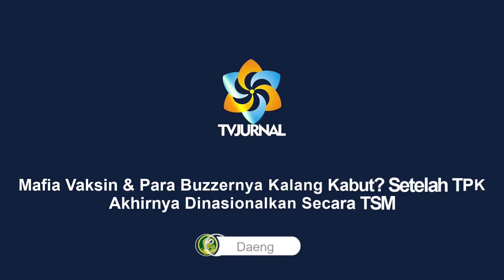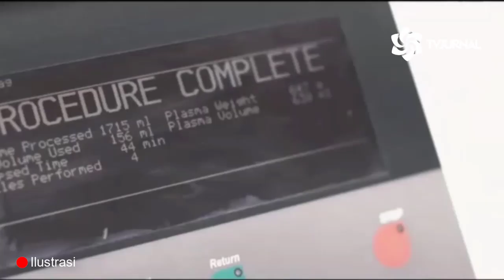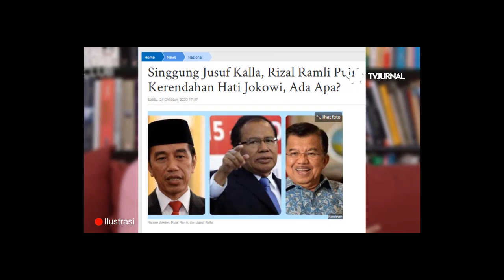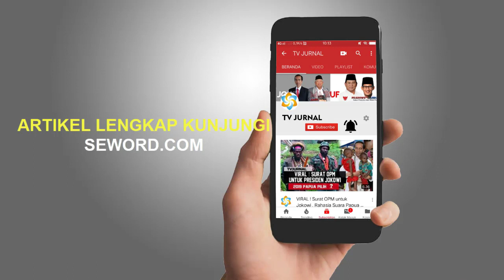DUNIA KAGET 🔥 BONGKAR KEBUSUKAN PARA MAFIA VAKSIN DI INDONESIA📌 SIAP CYDUK SATU PER SATU ❓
-Saya masih ingat dengan jelas ketika menulis tentang TPK, ada banyak yang nyinyir, bahkan dituduh sebagai sales TPK.

Yang namanya kebenaran pasti akan menemukan jalannya sendiri. Memperjuangkan kebenaran memang bukan sesuatu yang harus simsalabim, tapi ia adalah hakikat kemanusiaan dan keadilan itu sendiri.

Tanpa kebenaran, manusia hanyalah makhluk bertopeng yang menyeramkan atau penuh kepalsuan. Sesuatu yang palsu pastilah penipuan.

Uang palsu? Penipuan, vaksin palsu? Mmmhhh… yang jelas vaksin asli itu berjalan sesuai prosedur, tanpa propaganda yang aneh-aneh. Dan sudah pasti tidak mudah menghadirkan vaksin dalam waktu yang sangat cepat. Vaksin bukan cairan ajaib yang jatuh langsung dari surga.

Soal covid-19 sudah sangat membosankan bahkan menjemukan. Bukan hanya karena ekonomi yang sudah terpuruk dan sangat memukul banyak orang, tapi ternyata wabah covid ini tidak mengubah kerakusan sebagian manusia elit.

Bahkan dikhawatirkan covid dipolitisasi sehingga sangat membahayakan kemanusiaan, berbangsa dan bernegara.

Covid bisa digunakan sebagai amunisi meraih kekuasaan di masa mendatang. Tahun 2024? Mmhhh…bisa jadi.